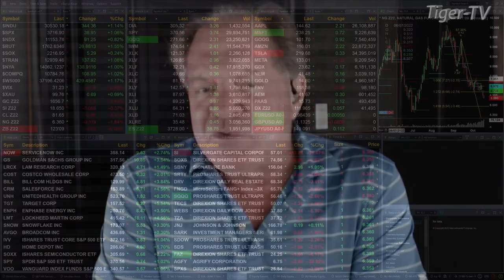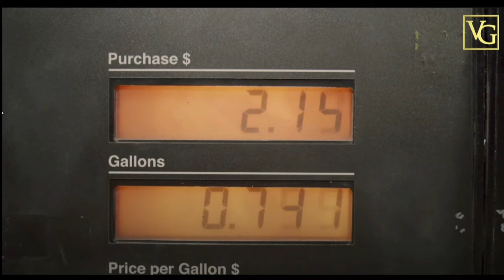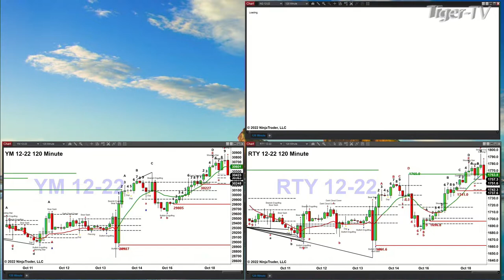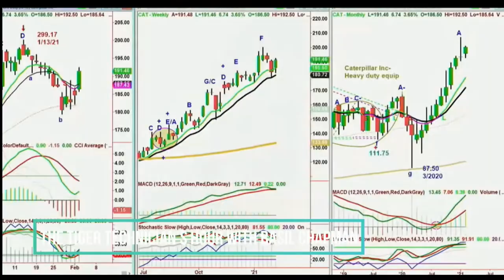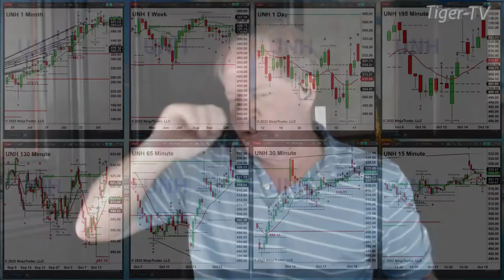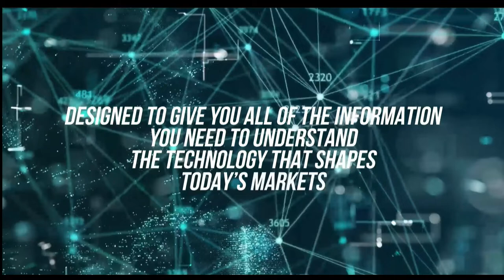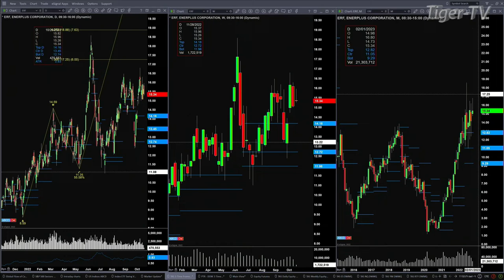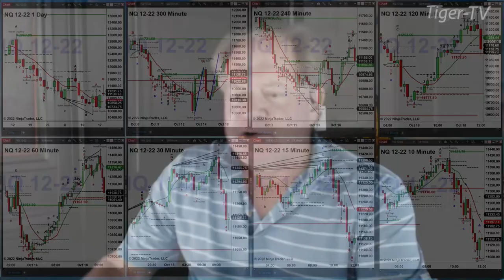October 18th, The Trader's Edge with Steve Rhodes on TFNN - 2022